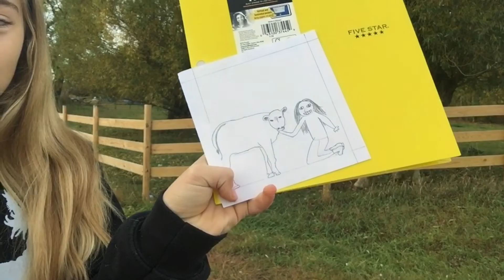Miguel almost FALLS off the BARN ROOF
WHATS UP CRINGE KIDS!
We got a hay bale feeder, update on the piggy’s, Duke was good boy, and CHINA WAS THE SWEETEST!

Stay Cringey,
-The Cringe Kid
FAQ
-Who is___?
Duke~Horse
Leo~Horse
Phoenix~My Horse (Gypsy Vanner) aka Finace
PigPen~Donkey

Bonnie~Long Horn Cow
Hank~Bull
Billy~ Mini Bull/ with horns
Daisy~Young Cow, we paid too much for.
Bailey~A calf that I bought

Larry~An old ram
Akbar~A cute little ram
China~Nicest sheep, mom to akbar
Sofie~Sheep
Betty~ Sheep, she's always scared
Evelyn~ An older sheep
Trixie~ Sofies bebe
Amber~Betty's bebe

Martha~ Mangalitsa Pig

Bebe Inky~ A Cat
Lola~ Black and White Cat
Garfield~ Orange Fluffy Cat
Mr.Chedder~ An orange cat
Pumpkin~Cat, Mr.Chedders mom

BBL/ Big Baby Lucy~ A giant rabbit
Norma~Rabbit momma
JB/Jelly Bean~ A rabbit I bought but the seller was a scam and he's not flemish
Boomerang~ Buck-Rabbit
Stormy/Steel Grey~ Young steel grey bunny
GuyGuy~Black Buck-rabbit
All rabbits are Flemish Giants

Those are all my bebes